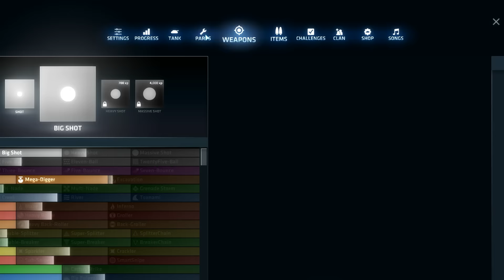ShellShock Live w/Friends Episode 23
Discord was still being weird during this recording. Hopefully it gets fixed by the next time we record, if not we'll switch to a different program until discord gets better. Leave any suggestions in the comments section down below or tweet at us.